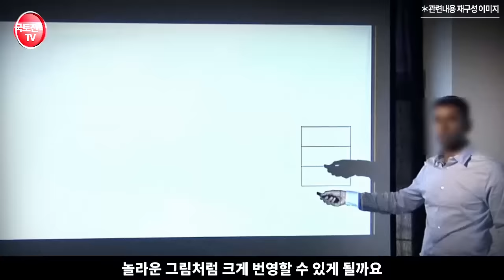그 당시, 한국만 우릴 도왔다. 이스라엘이 고맙게 생각하는 나라 그들은 우리의 은인들이다.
이스라엘을 도우면서 국가적으로 크게 성장한 나라들은 어느 나라들이 있을까요? * 영상의 내용 중에는 일부 사건에 대한 개인적 의견과 제안 혹은 개인적 의견이 반영된 해석이 담겨 있을 수 있음.